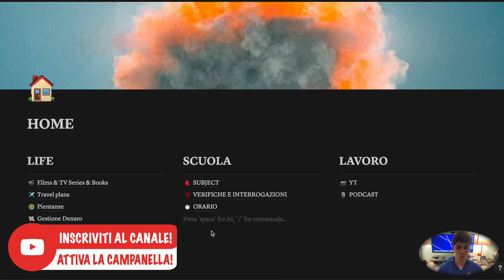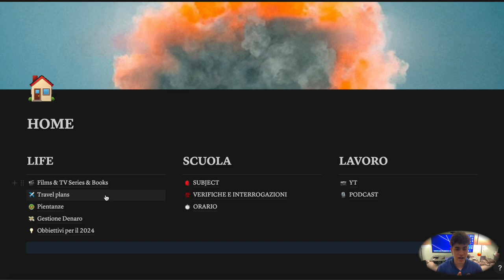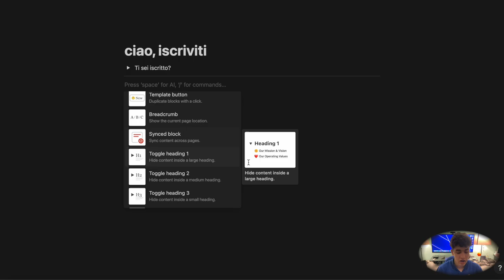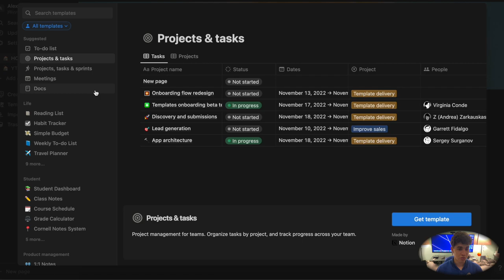LA MIGLIORE APP PER IPHONE!! | Notion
Ciao! Benvenuto nel mio canale! Ecco un nuovo video su una delle app, a mio parere, migliore per organizzare la vita, gli appunti e tanto altro.

- VIDEO GIRATO CON:
-iPhone 12